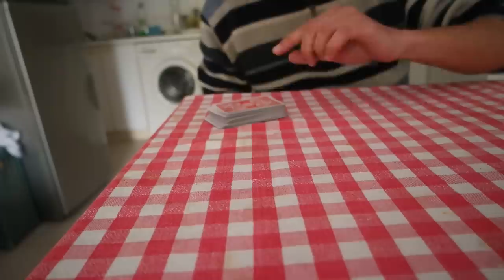INCALCOLABILE 2016 (NUOVISSIMO ACAAN)di Magicboy.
2 ORE DI STUDIO...100% RIUSCITA SMPRE!!!
MAZZO REGOLARE
QUALSIASI CARTA E NUMERO 1-52.
IL PIU' BELLO A LIVELLO VISIVO PER ME..